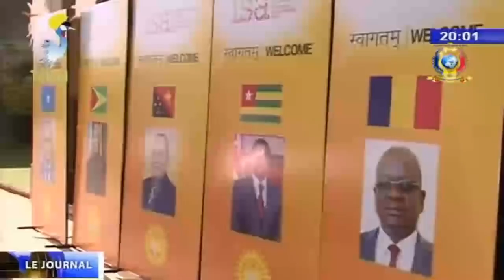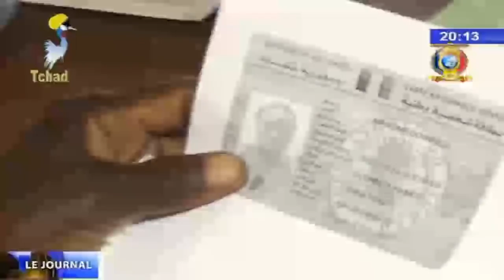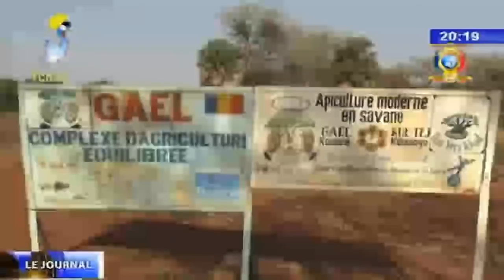LE GRAND JOURNAL DE TELE TCHAD DU 13 MARS 2018